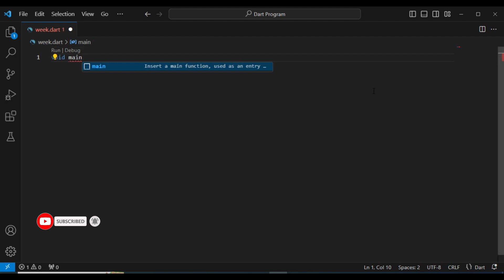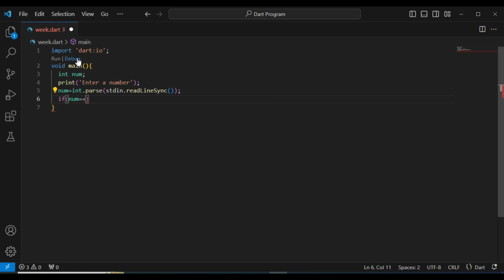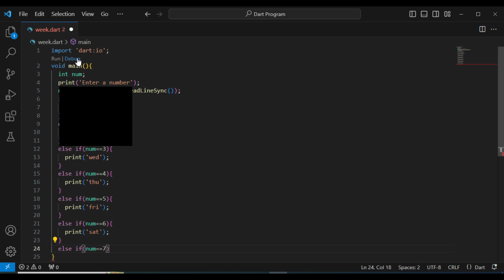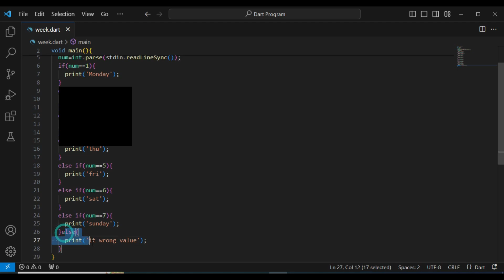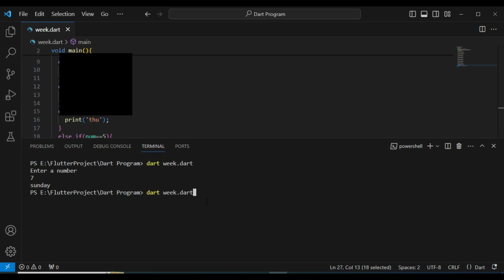Week program in dart using else if | Week program in dart using else if flutter example | dart code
vdo topic:-
Creating a week program in Dart using Flutter involves building a simple app that can display the days of the week and handle basic logic using else if statements. Here, I'll guide you through creating a basic Flutter app that allows the user to input a number (representing a day of the week) and displays the corresponding day using else if logic.
Week program in dart using else if
Dart if else if
How to use if else in Dart?
How to get a week in Flutter?
How do you do multiple conditions in if statement in Dart?
How to get week number in Dart?
Week program in dart using else if flutter example
If else in Dart Flutter
Dart if else example
If statement in Dart
Dart if statement multiple conditions
Flutter get week number
dart if-else short
Dart if else one line

vdo cover:-
dart tutorial,
technicalmajid,
dart with technical majid,
flutter with technical majid,
dart code,
coding,
dart code examples,
dart coding,
dart if-else short
dart,
dartpad,
what is dart,
Google flutter,
dart documentation,
dart programming language,
what is dart and flutter,